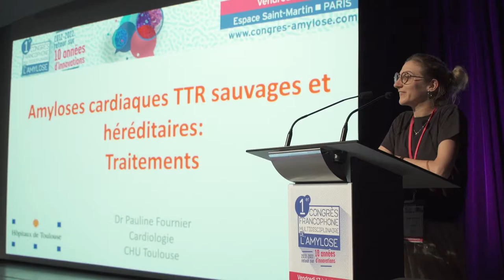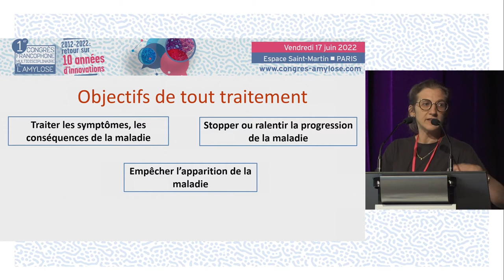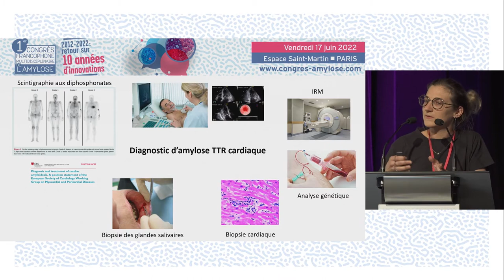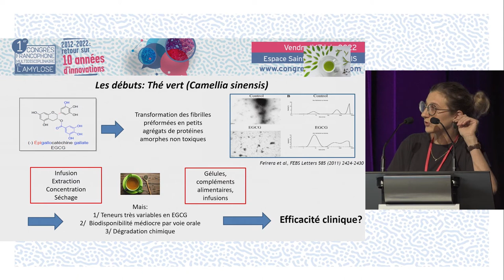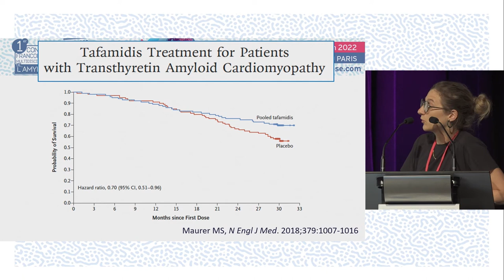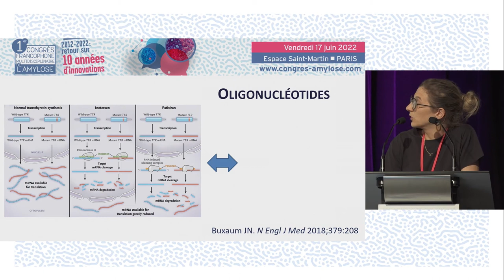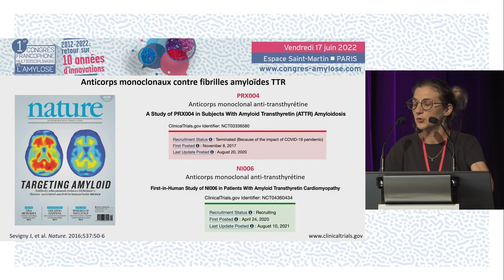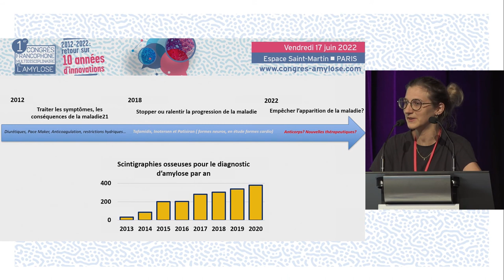Amyloses ATTR cardiaques, sauvages et héréditaires - Traitements. CFMA - P.FOURNIER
Le DR Pauline FOURNIER de Toulouse réalise une présentation des traitements pour les patients porteurs d'une Amyloses ATTR cardiaques, sauvages et héréditaires. La discussion est commentée par le Dr Céline LABEYRIE (Le Kremlin-Bicêtre), Pr Benoît FUNALOT (Créteil), Dr Silvia OGHINA (Créteil).